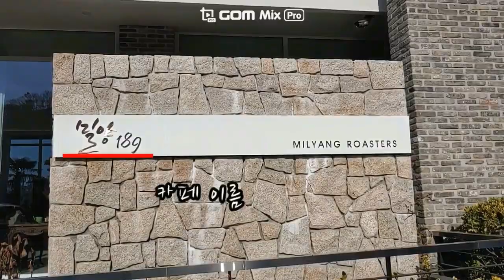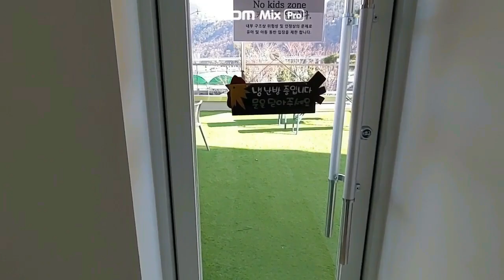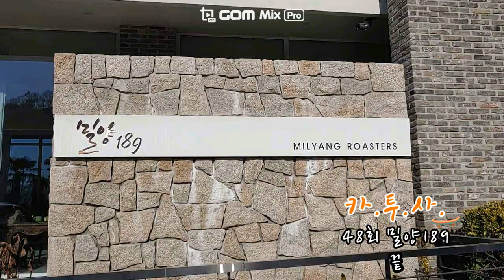카페189(밀양)-카페투어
카.투.사(카페를 투어하는 사람)
아침이TV 아침이의 카페 투어 5탄
앤틱인테리어의 최고봉 "밀양189"를 다녀왔습니다
맛있는 카페, 멋있는 카페, 특이한 카페를
찾아서 카페 투어